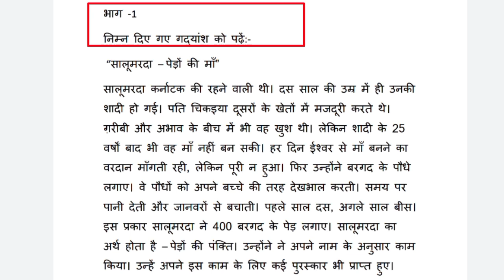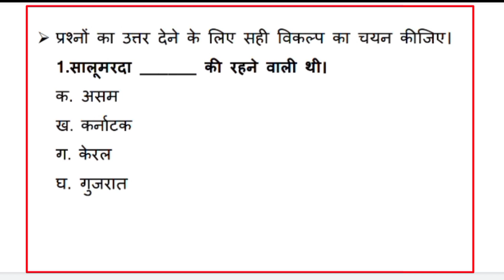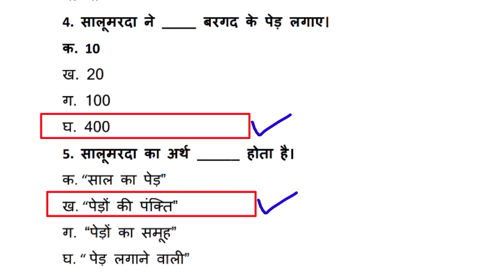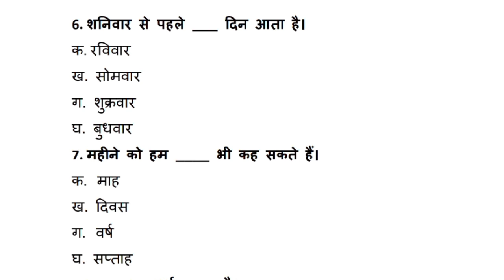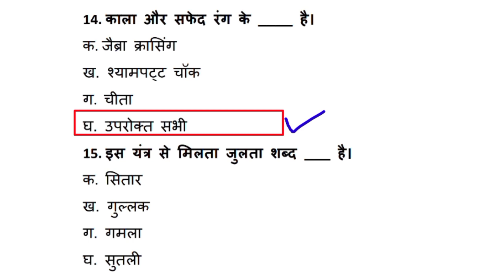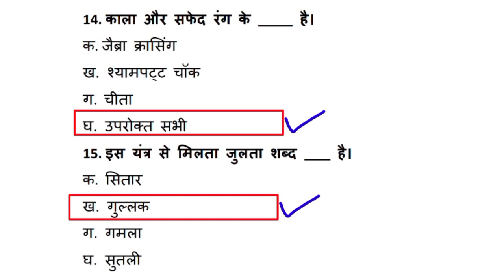राष्ट्रीय उपलब्धि सर्वेक्षण कक्षा 3 व 4 (9/8/31)हिंदी Rashtriya uplabdhi sarvekshan 2021 class 3 & 4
राष्ट्रीय उपलब्धि सर्वेक्षण कक्षा 3 व 4 (9/8/31)हिंदी Rashtriya uplabdhi sarvekshan 2021 class 3 & 4 @KNOWLEDGEKINGDOMsolution